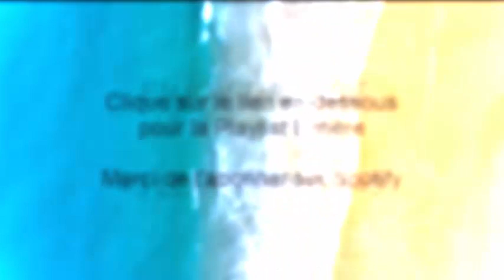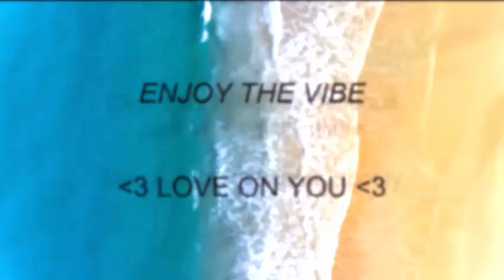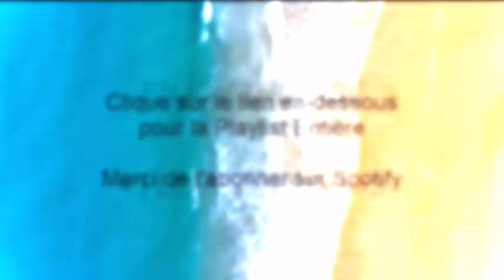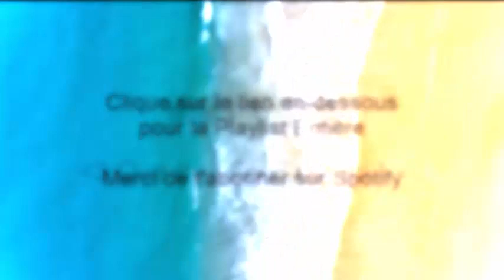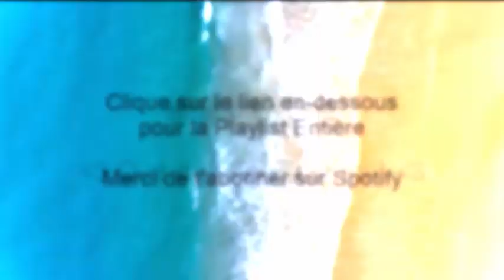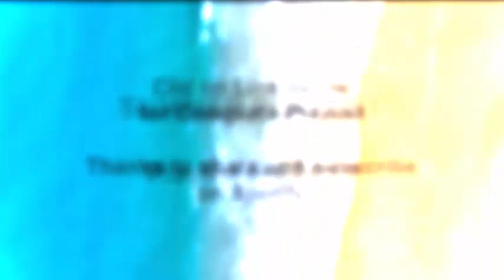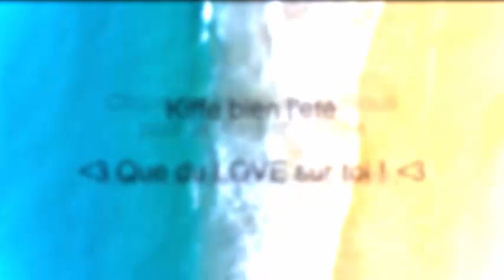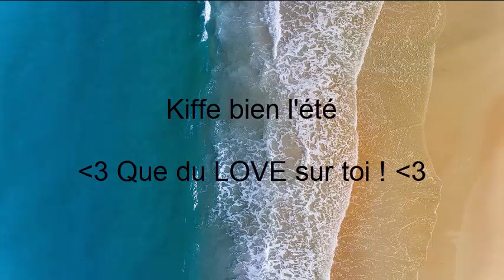[Reggae Love] [Hip Hop - Reggae School]